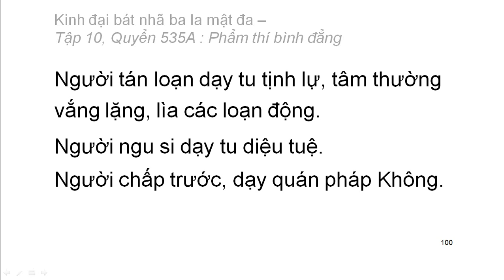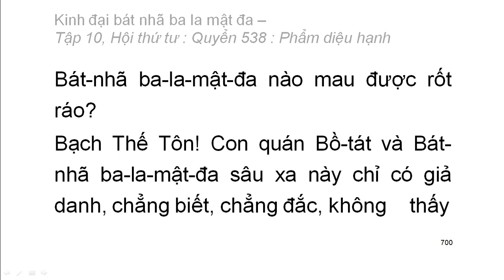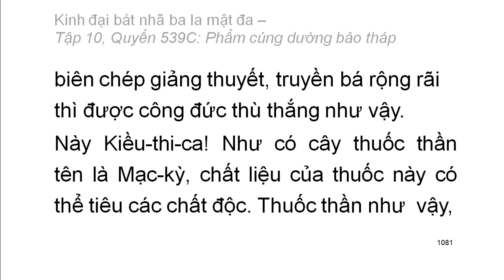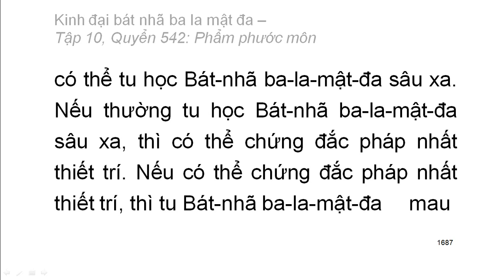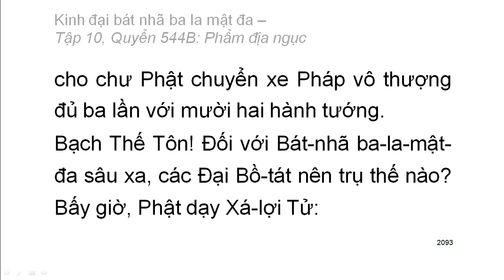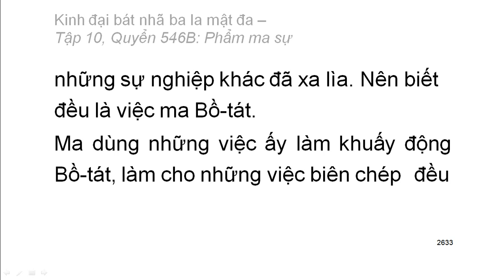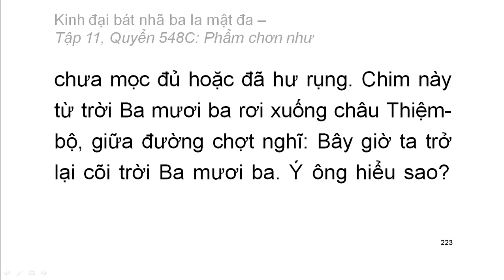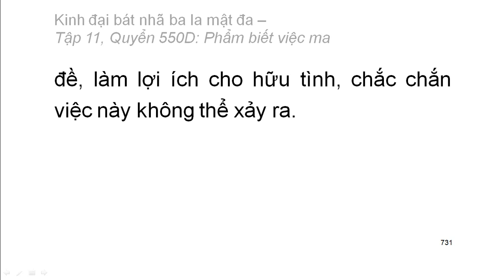Kinh Đại Bát Nhã Ba La Mật Đa: Từ Q535 đến Q550 (video dài) (tiếp)